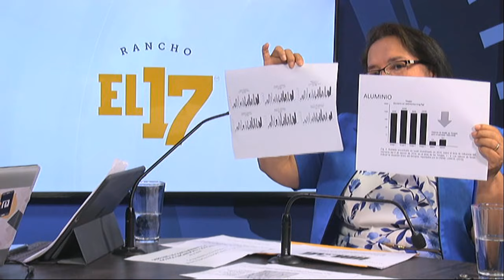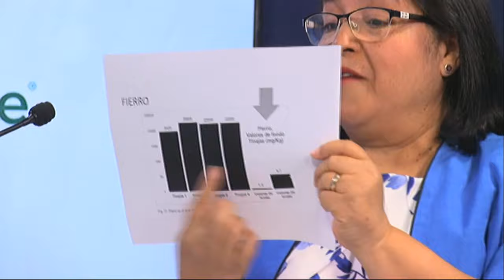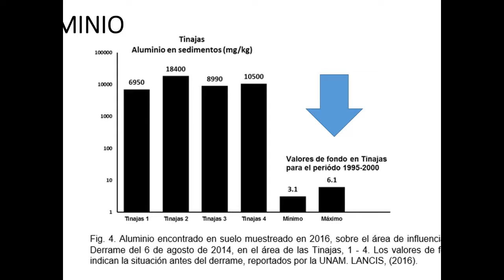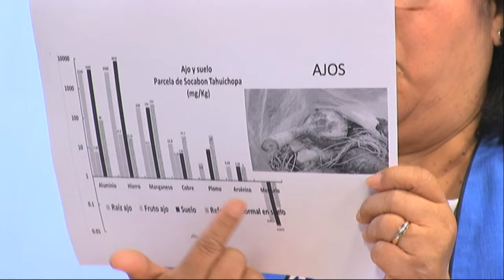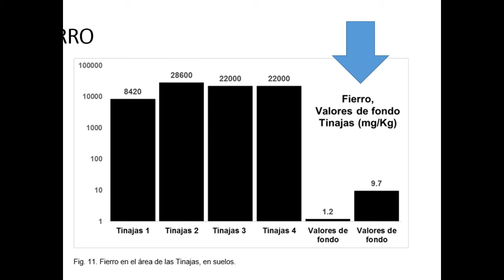El Río Sonora sigue contaminado con siete metales, no está dado de alta: académicos